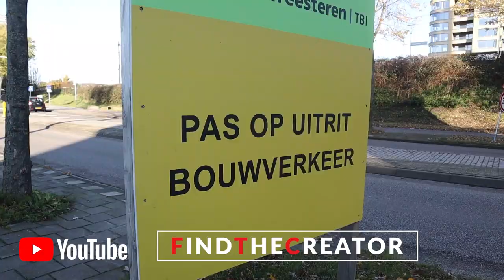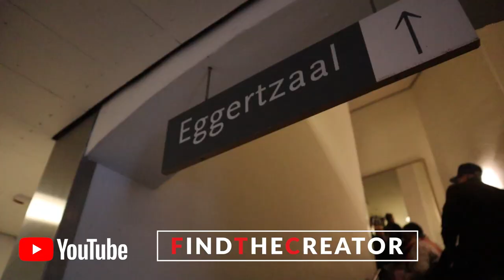DE ANTON DE KOM WANDELING - Jaarlijkse Wandeling 2019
Bekijk het verslag van De Anton de Kom wandeling 2019. Voor deze loop geven wij bijzonder dank aan de organisatie van deze bijzondere wandeling: Frank Kanhai, Guillermo Babel, Tjetan Kartaram, Dave Laaper, Katinka Duffhuis, Jenny van Dalen, Tanja Jadna, Mitch Kanhai. Ook een bijzonder dank aan de Gemeente Amsterdam! Ook het bestuur van De Nieuwe Kerk dragen wij een warm hart toe! Tot slot zijn we trots op alle deelnemers van deze wandeling!

Waka bung, tot volgend jaar 2020!